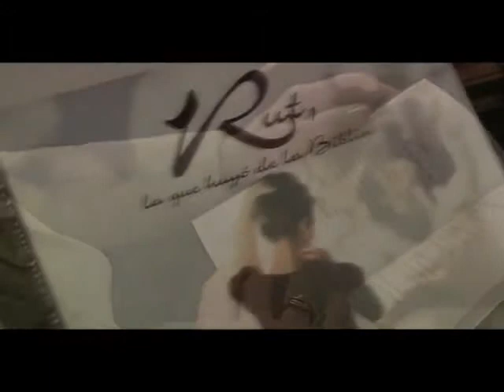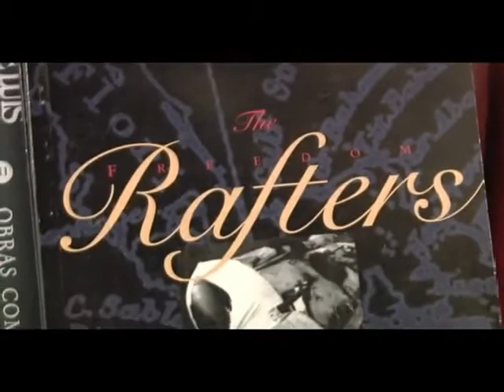Analecta Literaria Entrevista a Josefina Leyva 25